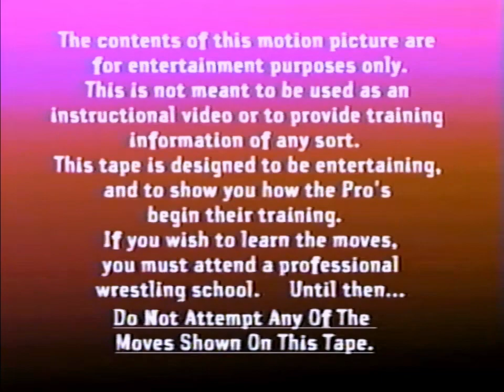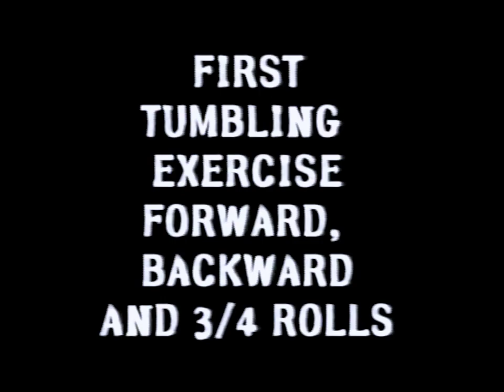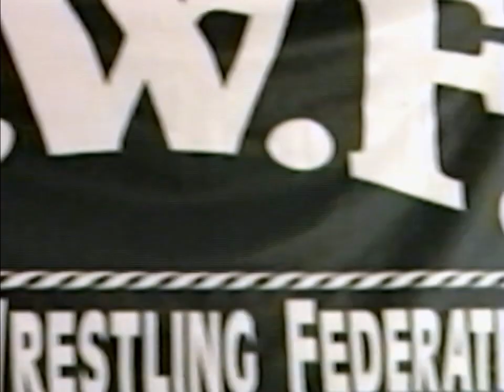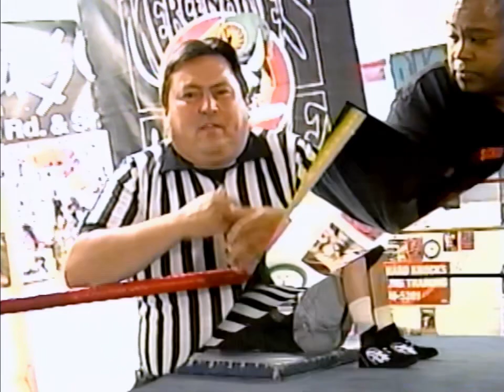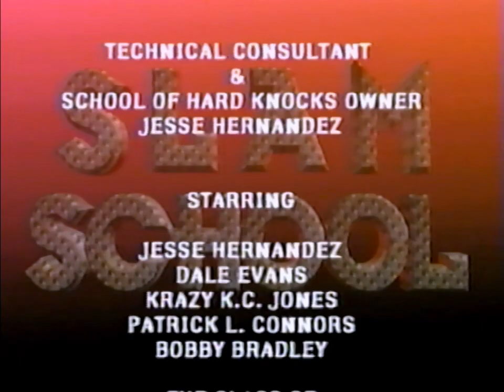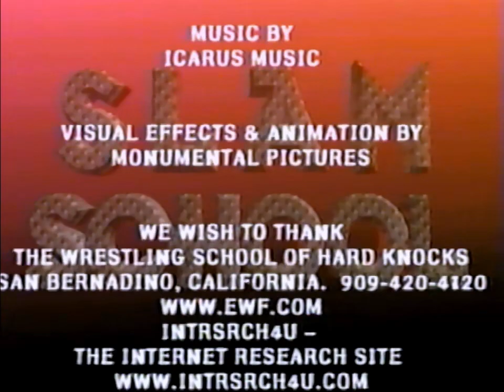Slam School: How Pro Wrestlers Train (2001)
Just a VHS rip of something that wasn't on Youtube yet. It goes through the basics of wrestling and interviews wrestlers that were training at the facility. This video is a fairly raw rip, with only a bit of color correction and the removal of a consistent hum through the video.

Features Jesse Hernandez, Dale Evans, Krazy K.C. Jones, Patrick L. Conners, and Bobby Bradley